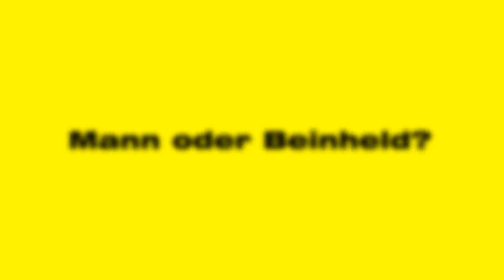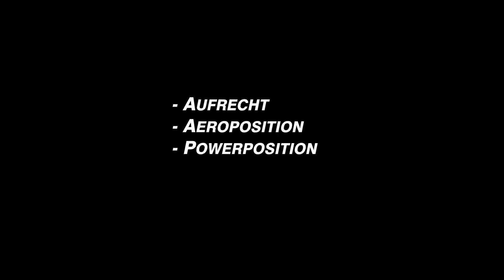Varibike. Ganzkörpertraining, Fahrspaß & Speed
Kaum zeigen sich die ersten Sonnenstrahlen, schon fährst du mit dem Varibike wohin du willst. Dank des effektiven Variantriebs bist du unschlagbar stark und schnell unterwegs. Ganz nebenbei trainierst du wirkungsvoll deinen ganzen Körper.
So macht Biken richtig Spaß!